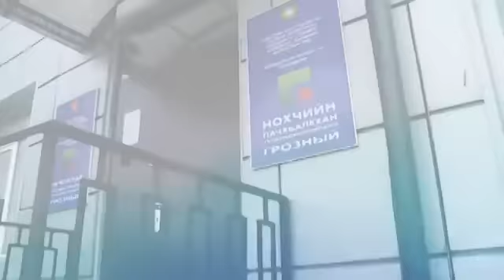Мастер класс Майрбек Тайсумов и Зубайра Тухугов